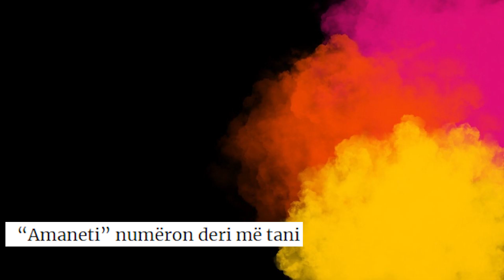Miliona Klikime ne vetem pak ore, Luiz Ejlli thyen cdo REKORD me perparshem